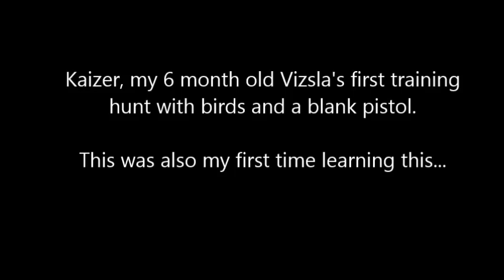Pointing dog's first training hunt (vizsla).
My 6 month old vizsla exposed to birds and a .22 cal blank blank pistol for the first time.  It was really dry and windy that day so scent was not easy to find but he did well for his first time out.  Training was done using quail and pigeons at a hunt club I belong to.  The pigeons are dedicated for use of the members while training.  The birds are under a small bird release kick cage until the dog locates them.

It was a new experience for me as well.

This was recorded in Sept. 2012.